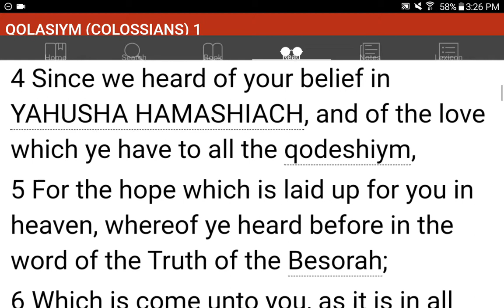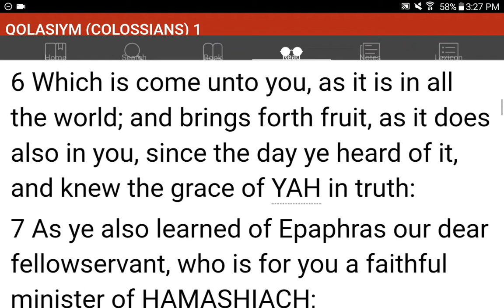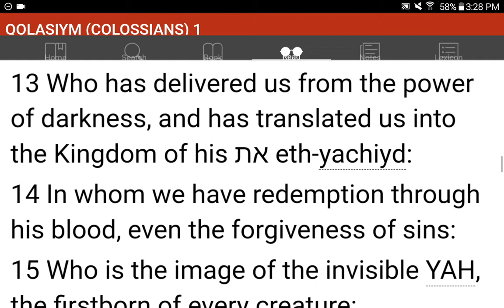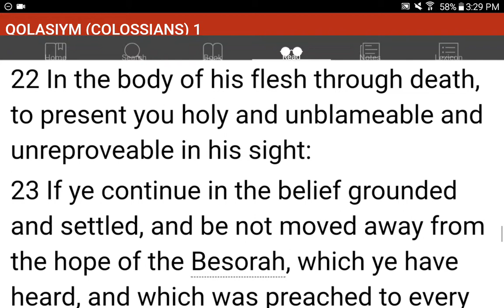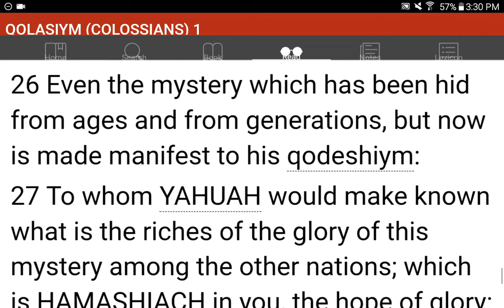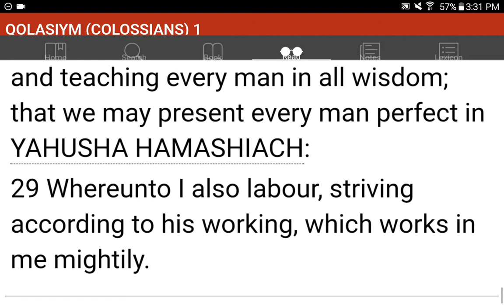💜h?™ "What's the MOST HELPFUL & SIMPLEST WAY that WORKS?"™ GIVE 1P/Month NOW! GCash